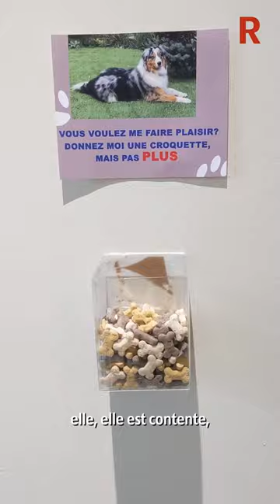Mairie de Fleury-les-Aubrais : les chiens autorisés sur le lieu de travail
Mairie de Fleury-les-Aubrais : les chiens autorisés sur le lieu de travail (vidéo Yassine Azoug)